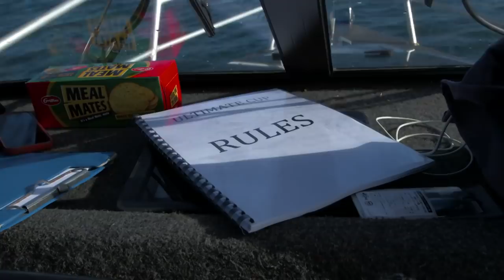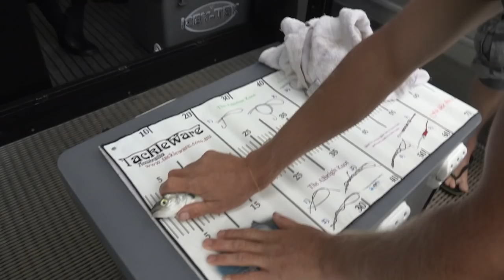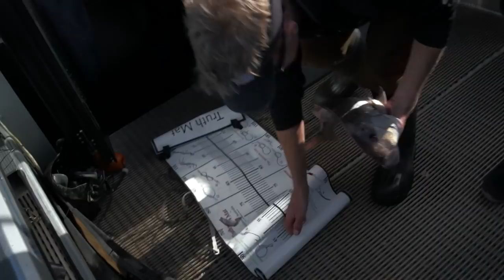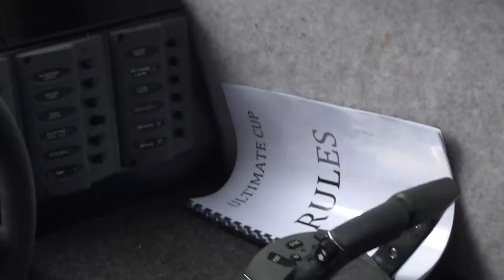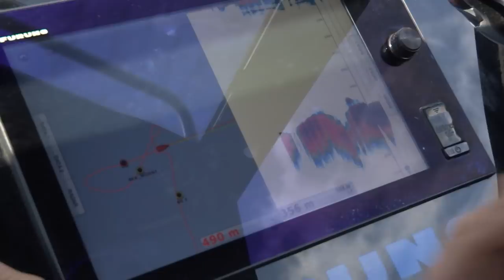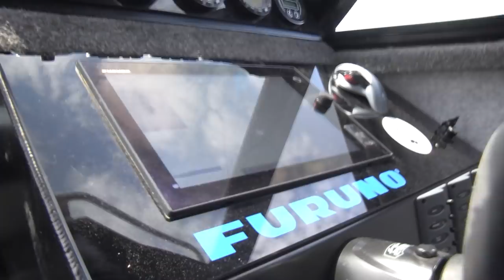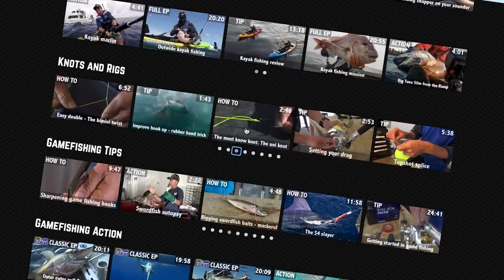The Ultimate Cup Part 1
Almost exactly a year on from the America’s Cup finals, Jimmy Spithill and Dean Barker are going head to head out on the water again. This time it’s a fishing challenge, and with fishing being three times more popular than sailing, this will be the battle that will settle the score once and for all. Matt put the combatants through a range of challenges to catch different species using different techniques, from snapper to marlin – the first to score nine of the biggest fish, will win the aptly named ‘Ultimate Cup’.